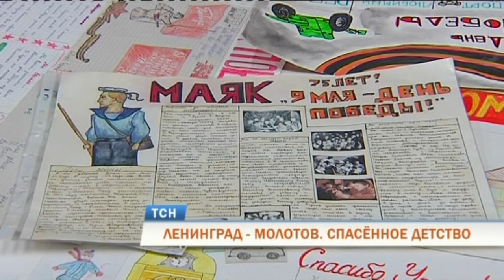В Перми открылась выставка к 75-летию снятия блокады Ленинграда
«Река жизни. Спасенное детство». Выставка под таким названием рассказывает о том, как в годы Великой Отечественной в наш регион из блокадного Ленинграда были перевезены сотни детей. Эту выставку посетил житель Санкт-Петербурга Исаак Фарберов, который в свое время был эвакуирован в Чернушинский район. И в экспозиции он нашел свои детские фотографии.